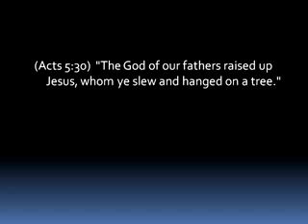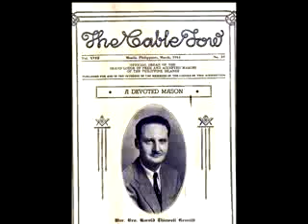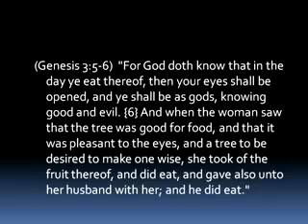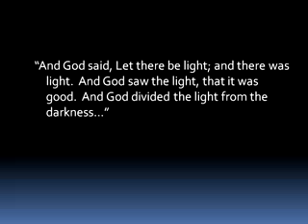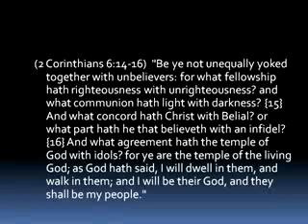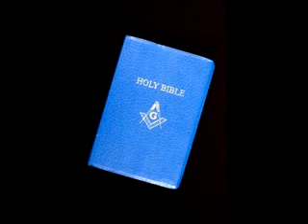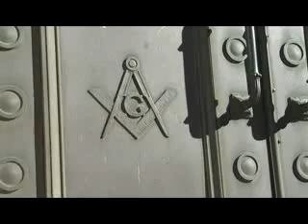Freemason Symbols Revealed 4/9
Freemason Symbols Revealed